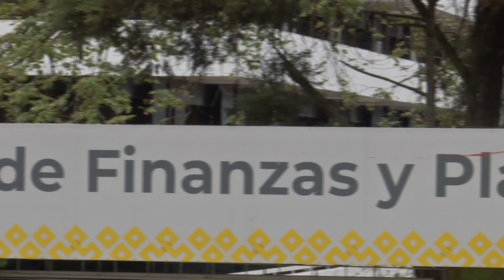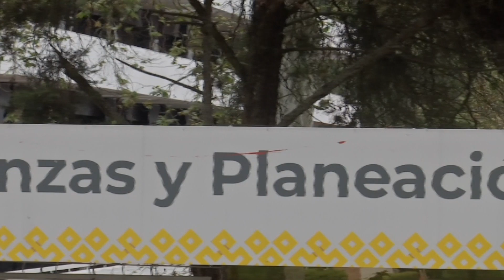Este año, municipios de Veracruz recibirán más de 66 mil 774 mdp de fondos federales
Xalapa, Ver.- La Secretaría de Finanzas y Planeación anunció que para este año el estado de Veracruz recibirá de la federación un monto estimado de 66 mil 774 millones 140 mil 502 pesos por concepto de participaciones procedentes de seis fondos e impuestos.

Del total de esos recursos, el monto estimado que corresponde a los 212 municipios asciende a 14 mil 979 millones 265 mil 550 pesos, los cuales, serán distribuidos en 12 ministraciones mensuales.

Aunque el total de participaciones por los fondos e impuestos, así como los montos que finalmente reciba el gobierno del estado pueden verse modificados por la variación de los ingresos efectivamente captados por la federación.

La primera ministración correspondiente al mes de enero se debió transferir el ocho de este mes de febrero, y la ministración de febrero se deberá transferir, a más tardar, el siete de marzo.